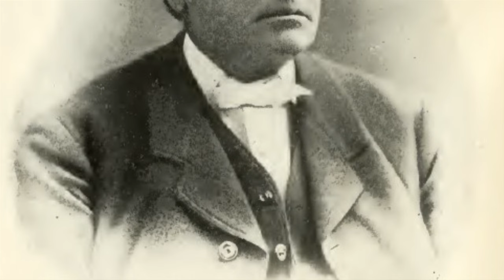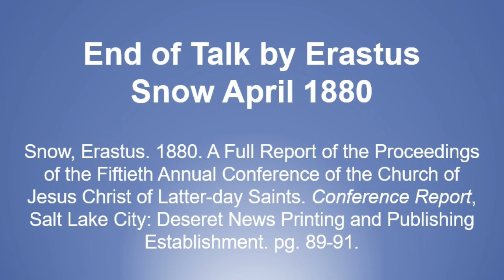Talk by Erastus Snow April 1880 - God is With Us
Text source: Snow, Erastus. 1880. A Full Report of the Proceedings of the Fiftieth Annual Conference of the Church of Jesus Christ of Latter-day Saints. Conference Report, Salt Lake City: Deseret News Printing and Publishing Establishment. pg. 89-91.